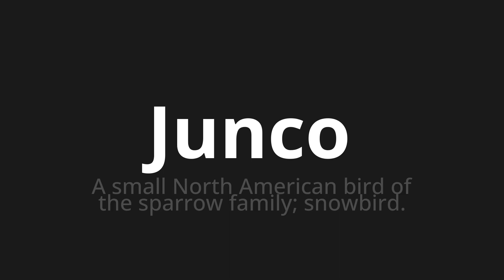How to pronounce Junco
Master the Pronunciation of 'Junco WHICH MEANS JUNCO' - which means : Small North American Bird of the Sparrow Family;Snowbird. 📝 with @PortuguesePronunciation 🎓🗣️ - [Your Guide to Portuguese]

Learn to pronounce 'Junco' perfectly in Portuguese with our easy and engaging tutorial by @PortuguesePronunciation! 📖📽️ In this comprehensive video, we provide you with native speaker examples 🗣️👂 and phonetic breakdowns 🎵 to ensure you get the pronunciation just right.

How to say Reed in Portuguese